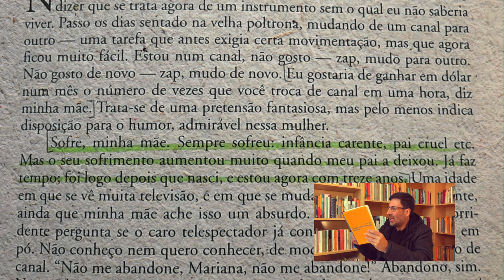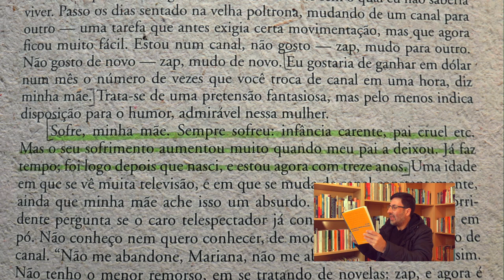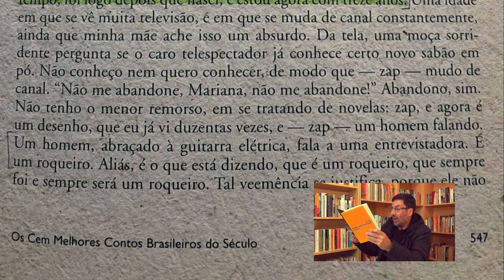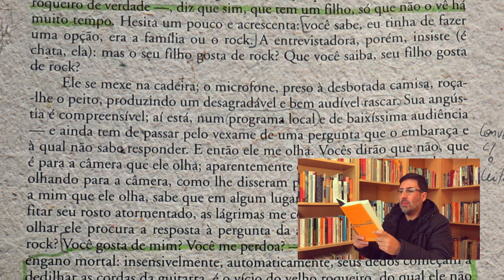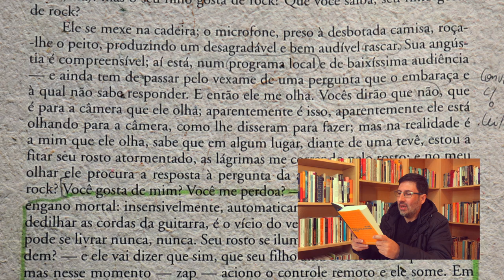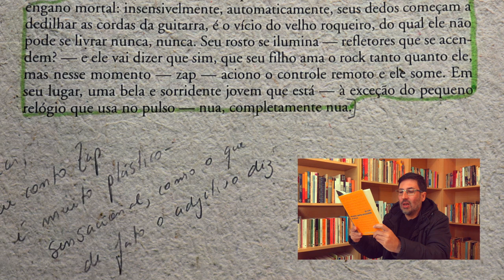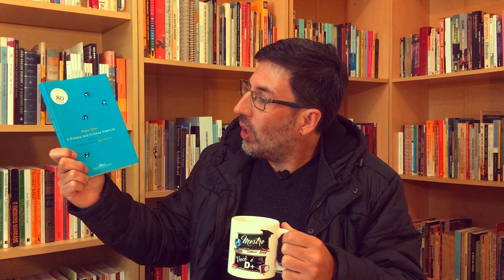CAFÉ CONTEXTO ☕ MOACYR SCLIAR 📺 ZAP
Capuccino, expresso, pingado ou com leite condensado, existe melhor mistura do que um bom café ☕ e uma boa leitura 📚? Ah, então assistam a este vídeo 📺 e se deliciem com este CAFÉ CONTEXTO! E o convidado especial de hoje é Moacyr Scliar, imortal da Academia Brasileira de Letras e um dos maiores escritores da nossa literatura! ❤️

➡️ Comprando qualquer produto pelos nossos links na Amazon, vocês não pagam nada mais por isso e nos ajudam na manutenção deste canal.

▪️ A poesia das coisas simples: crônicas, de Moacyr Scliar
▪️ Melhores contos, de Moacyr Scliar
▪️ Os cem melhores contos brasileiros do século, de Italo Moriconi

📕 Adquiram o meu livro “Cores do Nada” e apoiem meu trabalho como escritor

📷 Sigam-me lá no Instagram: @ogarrancho

O Garrancho
Avenida Bagé, 806
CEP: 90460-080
Porto Alegre-RS

Vinícius Lapenta da Cunha